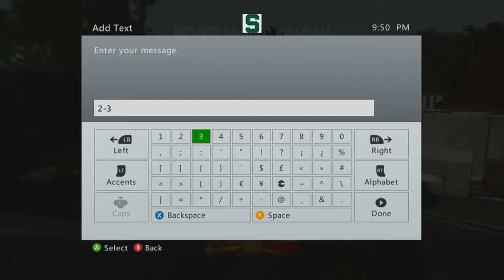TROLLING OUR TEAMMATE | Road to Masters | Ep. 51